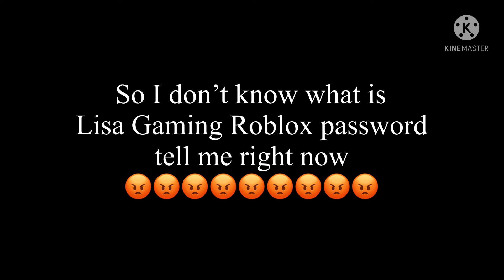I don’t know how to hack Lisa Gaming Roblox account (reupload)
Reupload due to mistake
Roblox account was
Username:LisaGaming_yt
Password:unknown